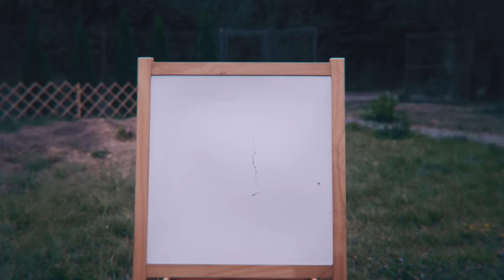Black Radio - Tell Me Baby [Official Video]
Teledysk do utworu ”Tell Me Baby” zespołu Black Radio.
”Tell Me Baby” to szósty singiel promujący nadchodzący, dwuwinylowy album Black Radio, który ukaże się we wrześniu 2023.
„…’Tell Me Baby’ to list miłosny, piosenka o nadziei utraconej i odzyskanej” - Dawid Wajszczyk / Black Radio

Black Radio:
Dawid Wajszczyk - wokal, gitara
Piotr Kłos - gitara
Szymon Płaska - bębny
Franciszek Stępień - gitara
Kamil Biadała - bas

”Tell Me Baby” teledysk
Reżyseria, DOP, montaż, postprodukcja: Piotr Osak
Asystent reżysera: Wiktor Wiśniewski
Kierownik planu: Karolina Winkler
Make up: Weronika Skowrońska, Julia Hebel

”Tell Me Baby” audio
Nagranie, Miks i Mastering: Michał Wasyl / Okolitza Studio

Black Radio serdecznie dziękuje:
Marcie Przybysz, Grzegorzowi Pilarskiemu / Łódzkiej Piwnicy Artystycznej Przechowalnia,
Klaudii Anuszczyk, Magdzie Wlazło,
A także każdemu z Was kto dołączył do naszej rodziny i nigdy jej nie opuścił.

Official music video for ”Tell Me Baby” by Black Radio.
„Tell Me Baby” is the sixth single from Black Radio’s upcoming, double-vinyl LP launching in September 2023.
„…’Tell Me Baby’ is a love letter, a song about hope lost and regained.” - Dawid Wajszczyk / Black Radio

Black Radio are:
Dawid Wajszczyk - vocals, guitar
Piotr Kłos - guitar
Szymon Płaska - drums
Franciszek Stępień - guitar
Kamil Biadała - bass

”Tell Me Baby” video
Directed, recorded, edited and post-produced by Piotr Osak
Assisted by Wiktor Wiśniewski
Set Manager: Karolina Winkler
Make up Artists: Weronika Skowrońska, Julia Hebel

”Tell Me Baby” recording
Engineered, mixed and mastered by Michał Wasyl / Okolitza Studio

Black Radio would very much to thank:
Marta Przybysz, Grzegorz Pilarski / Łódzka Piwnica Artystyczna Przechowalnia
Klaudia Anuszczyk, Magda Wlazło
Also each and every one of you who joined our family and never left.

Udział wzięli/Starring:
Weronika Iżel
Agnieszka "Lubiś" Moczulska
Klaudia Kalinowska
Jakub Wedman
Oliwia Kraśniuk
Julia Jach
Sara Wedman
Kystian Kruk
Natalia Kraśniuk
Olga Vasylyshyn
Marta Paliwoda
Zuzanna Dejda
Joanna Kuśmirek
Ewa Anna Borończyk
Wiola Borończyk
Irena Kraj
Adrian Dominik Szmel
Dominika Maciąg
Marek Maciejewski
Paweł Kłos
Jacek Rosiak
Kacper Piotrowski
Justyna Pietrzak
Lubov Bezotvetnaja
Wiktoria Hładko
Julia Fiodorava-Surska
Polina Holysh
Tamara Tokolova
Hubert Grygiel
Andrzej Danieluk
Łukasz Lesiewicz
Maja Chołody
Antoni Brudel
Amelia Ambrosini
Mateusz Czeszczyszyn
Jakub Dudzik
Gabrysia Jurczak
Miłosz Skrobecki
Natalia Orzeł
Robert Markowski

Tekst/Lyrics:
You get attention, get excited with the thumbs of a crowd
You get a feeling there’s a meaning to your shareable shout,
But you will know, baby, how sick I am,
You will know as I’m gonna

Steal you from the secondary love pretenders
You don’t want them anyway
Superficial prophets with the vague agenda
Never had too much to say
Tell me, Baby, what’s it for?
’Cause I still love you the same as I did

Well I admire your desire for a constant reprise
You’re busy kissing your reflection in the people’s eyes,
But what they show is maybe how sick I am,

Yes, I’m gonna steal you from the secondary love pretenders